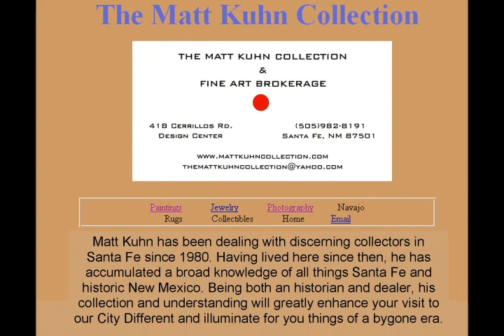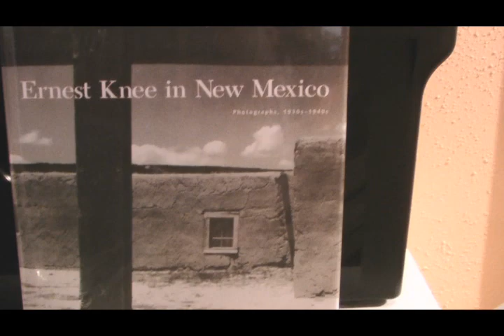Matt Kuhn Collection - Santa Fe, New Mexico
(WATCH IN "HIGH QUALITY" IF POSSIBLE) A tour of The Matt Kuhn Collection & Fine Art Brokerage in Santa Fe, New Mexico. Old pawn jewelry, Navajo rugs, fine art, W.P.A. photography and prints as well as forgotten stories and folk lore all await your visit to this extraordinary gallery. Featuring the works of Tommy Macaione and Ernest Knee.

To see all Jim Terr YouTube videos enter HYMIEHYMIE in search line, and to see this and other Santa Fe videos